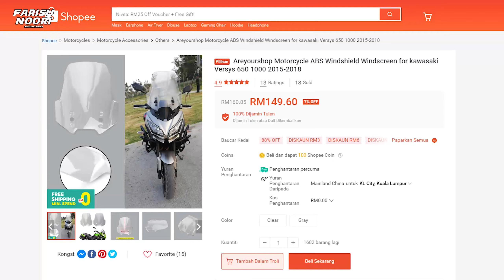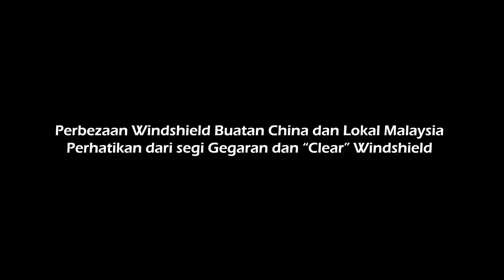PERBEZAAN WINDSHIELD VERSYS 650 BUATAN CHINA DAN LOKAL MALAYSIA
Kali ni kita sembang tentang windshield pula..

China VS Local.

JOM LAYAN SAMPAI HABIS!

OWN YOUR LIMIT !